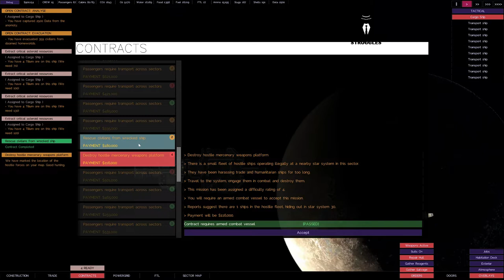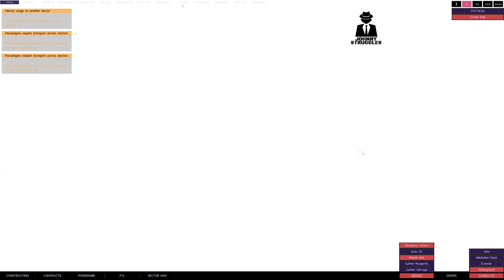The Last Starship Pre-Alpha Gameplay! Cargo Ship EP8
In this episode we attempt a combat rescue mission, in a meteor shower.  We fight some cool Spacecraft Carriers and another weapons platform and push our power systems to their limit!